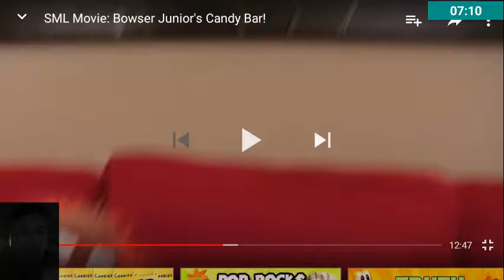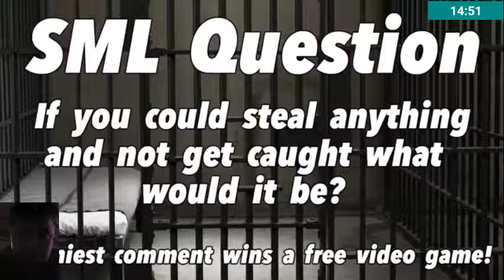SML movie browser juniors candy bar